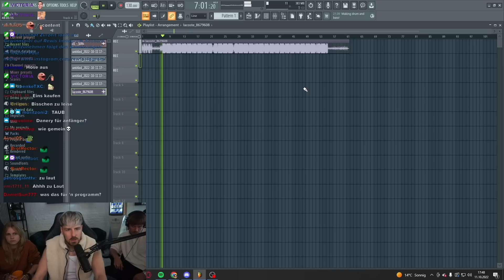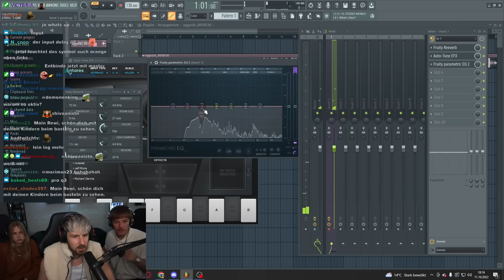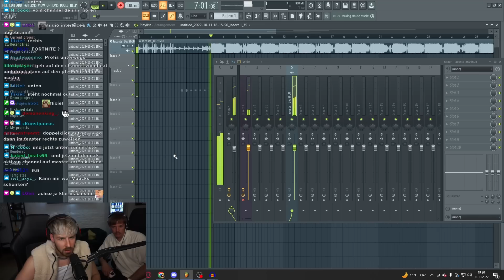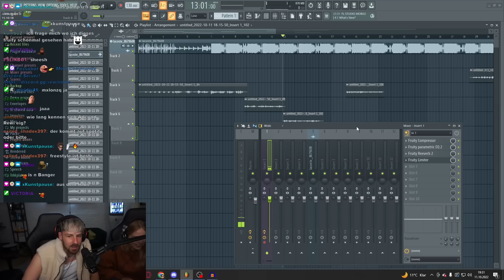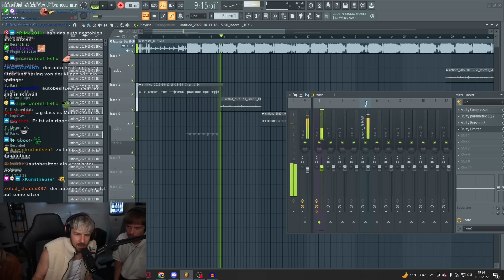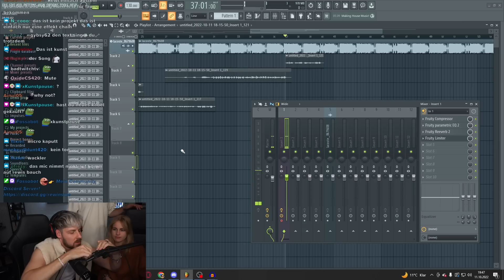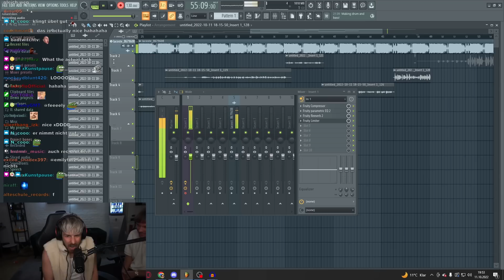Mein eigener SONG mit @Aditotoro und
Kurz einen Hit geschrieben...